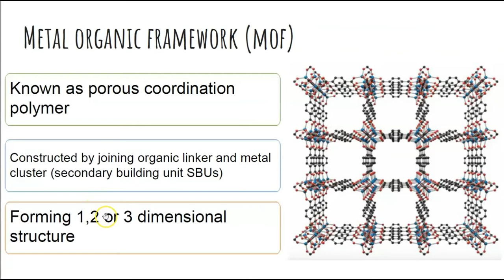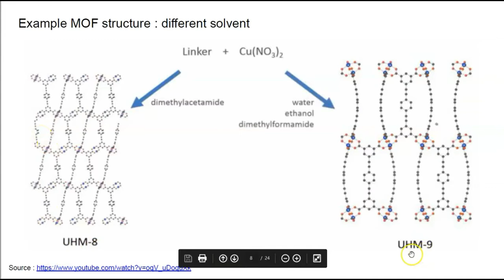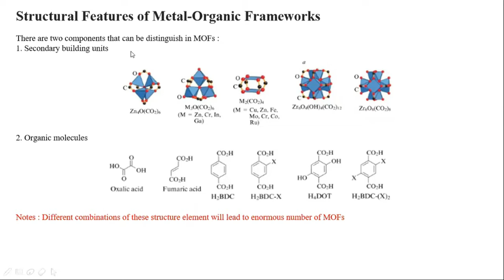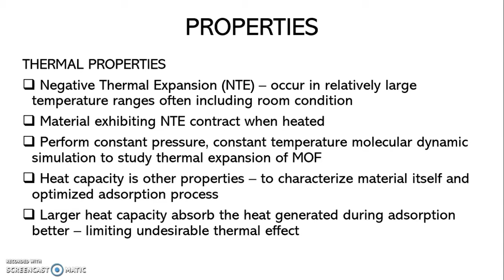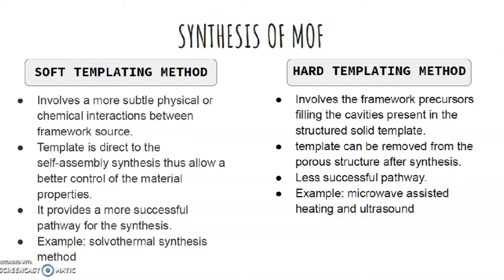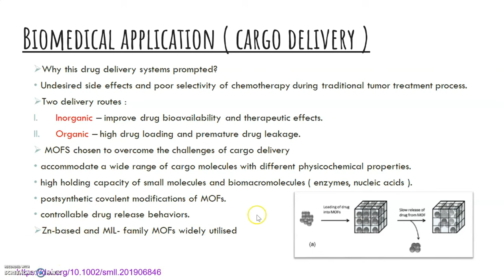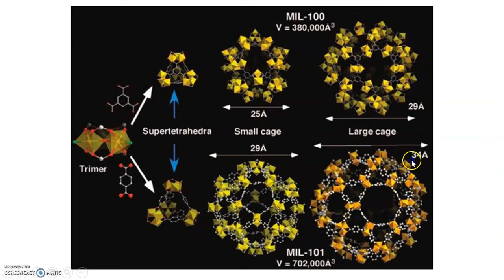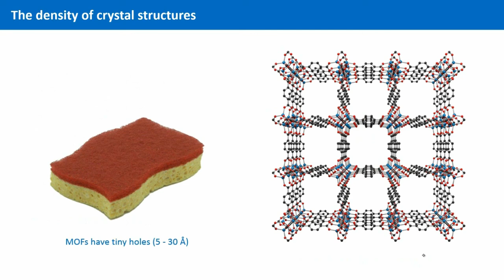Metal Organic Framework Group 4